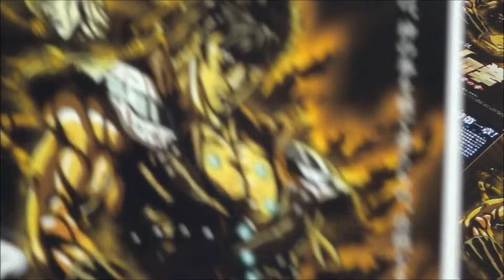真救世主伝説 北斗の拳 ラオウ伝 殉愛の章 2006 映画チラシ阿部寛宇梶剛士石田ゆり子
真救世主伝説 北斗の拳 ラオウ伝 殉愛の章 2006 映画チラシ
2006年3月11日公開
阿部寛
宇梶剛士
石田ゆり子
大塚周夫
北斗神拳
ฤทธิ์หมัดดาวเหนือ
Ken le Survivant
El Puño de la Estrella del Norte
북두의 권